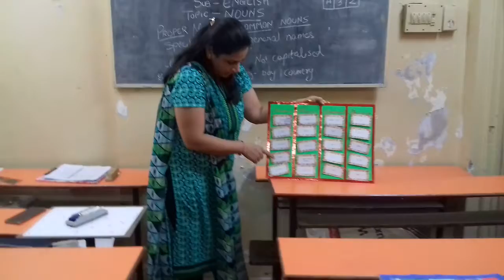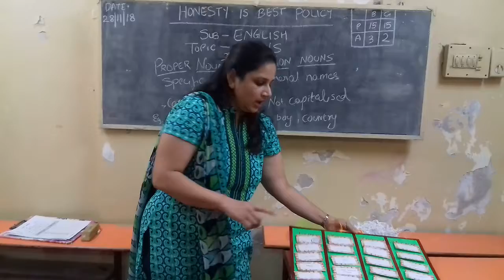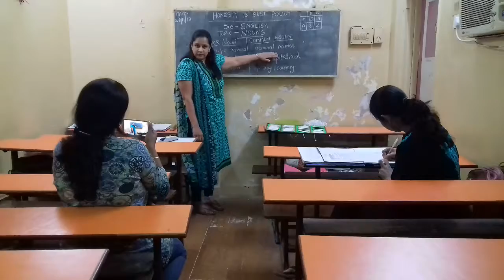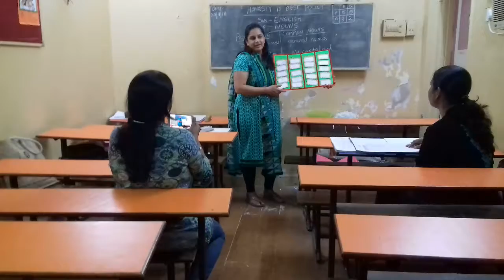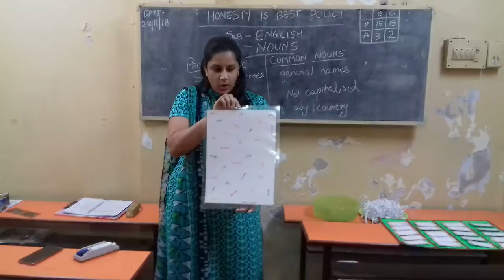ADROIT INSTITUTE/28th..NOV.2018 / CHANDANEE SHAH Done Informative & Superb Lesson Demo On ENLI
ENGLISH -' NOUNS' / Beautiful  Playway & Interactive Method KEEP IT UP !